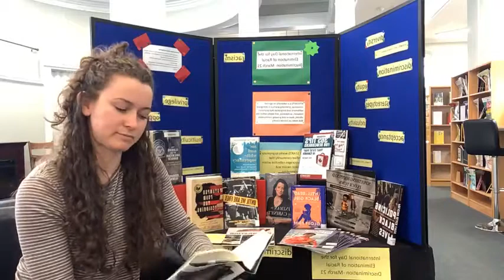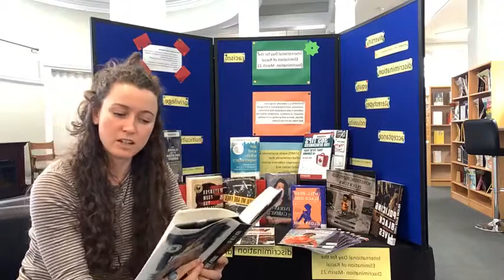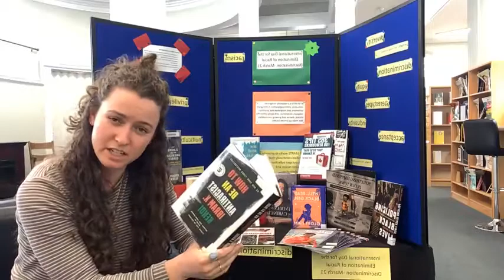ITSTARTS - Let's End Racism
ITSTARTS is a campaign promoting equity and equality with a goal to end racism. This year's focus is "It Starts With..."